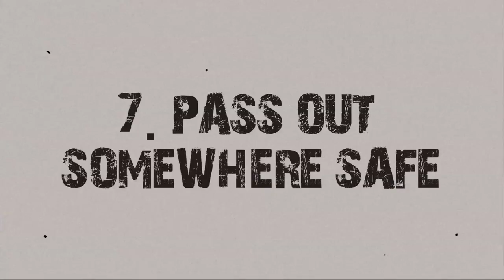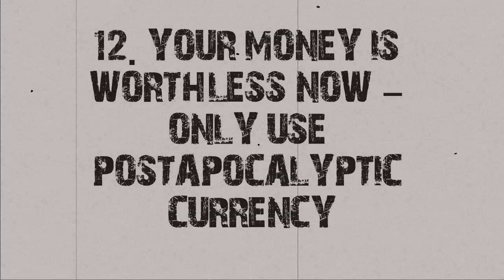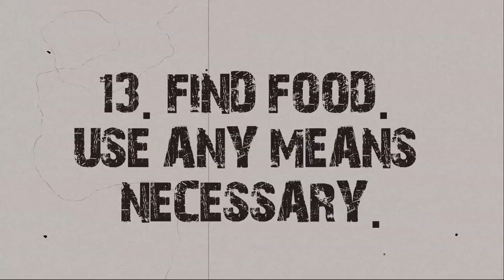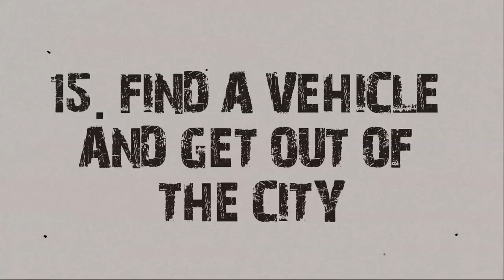HOW TO HAVE A POST-APOCALYPTIC THEME PARTY (ON NEW YEAR'S DAY)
Party. Party never changes.

A handy guide for anyone who wants to spend new year's day recreating some of their favourite moments from classic post-apocalyptic movies and games. Ever watched someone in Fallout or Mad Max or 28 Days Later or The Road wandering round an empty destroyed city filled with ravenous subhuman flesheaters and thought this would make a great theme for a party? Then this is the video for you!

DO NOT REPLICATE ANYTHING IN THIS VIDEO THAT IS ILLEGAL OR DAMAGING TO YOUR HEALTH

Thought of, directed and edited by Will Tribble

Produced, filmed and lit by Geoff Gedroyc

Written by Will Tribble and Geoff Gedroyc (with extra suggestions from Dan Evans, Sam Bailey and Babara Soumet-Leman)

Music and sound design by Ben Ash and Candle Music. "Turbo Charged" by Yorke. Also we used a couple of sound effects from the Freesound Project.

Main guy: Alessandro Visentin

Party people: Sam Bailey, Adam Levy, Sarah Marsh, Mo and Salmaan Mirza

Beer guy: Geoff Gedroyc

Car guy: Will Tribble

Middle-aged couple: Hilarie and Wady Gedroyc

General film helpery: Alex Buckmaster

Zardoz costume design: Alice Kristina Rose Searle

Thanks to Babara Soumet-Leman for the use of their house

Thanks to Nezih Savaşkan for the use of his fine microphone

Thanks to Andrew Tribble for his biker clothes

Special thanks to the Gedroycs for lots of stuff